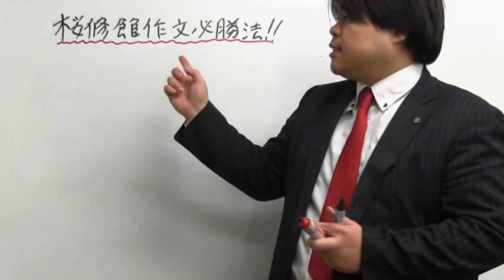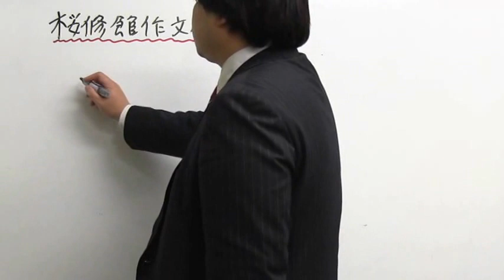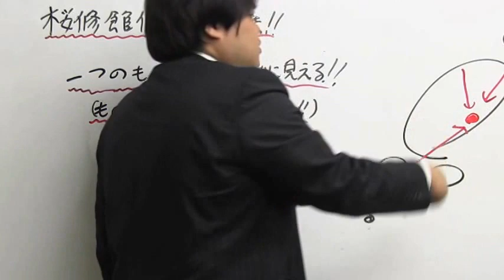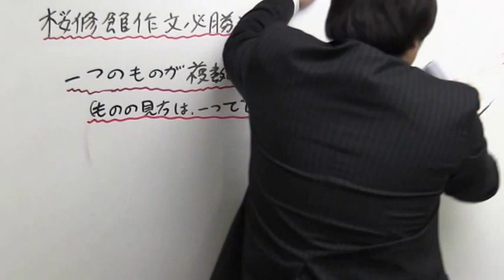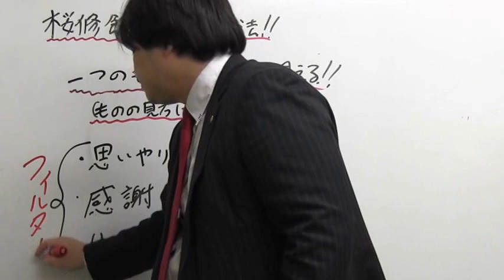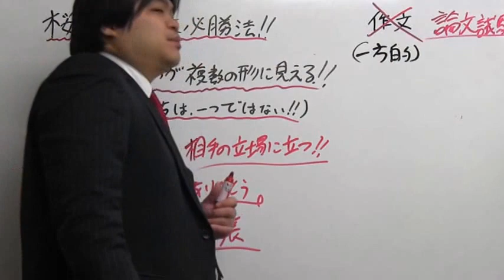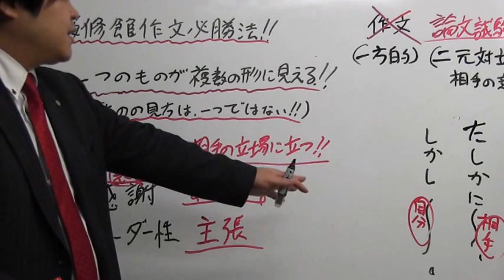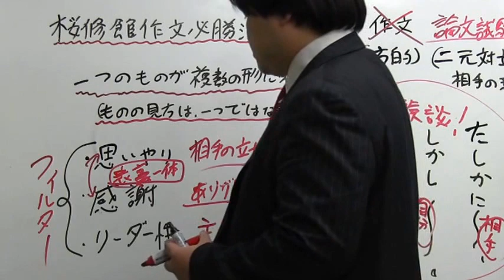桜修館作文必勝法